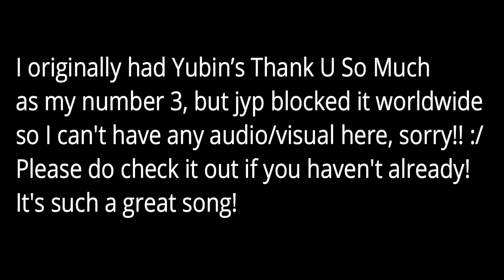Top 15 Kpop Songs - November 2018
Hi guys! Here are my favorite songs from November! I can't believe it's already December, time flies. There were a lot of great releases this month, not a whole lot of gg releases that I was super into though. Let me know your favs below!